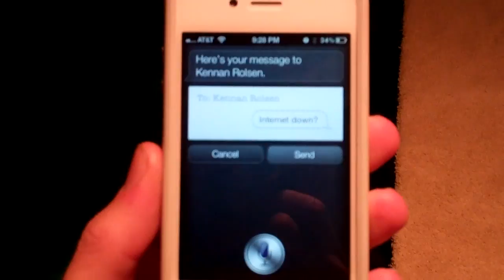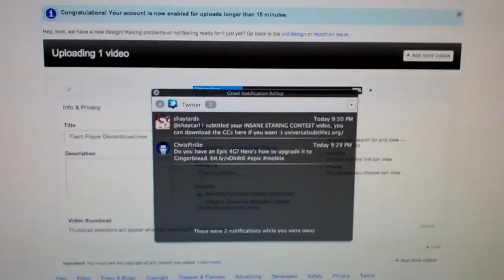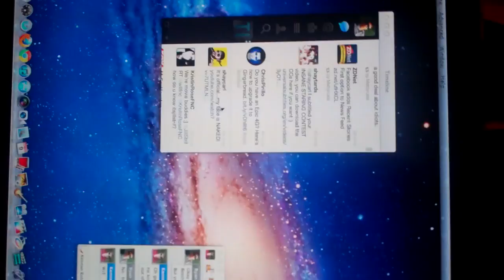RIP BeardTard 11/9/11 - Day 332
Slow day- beg my pard.